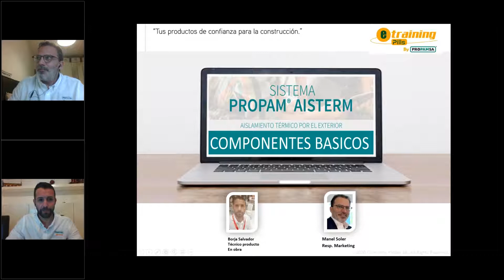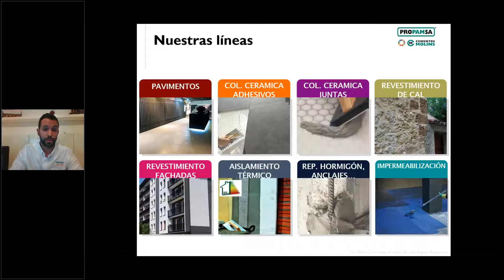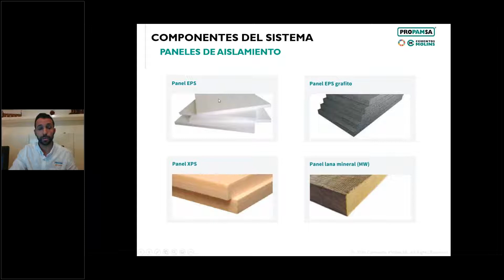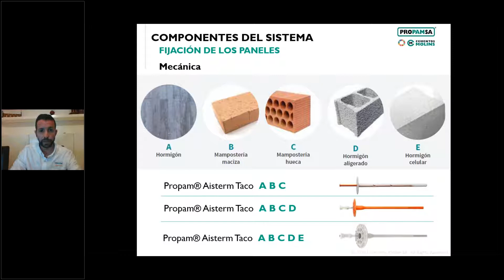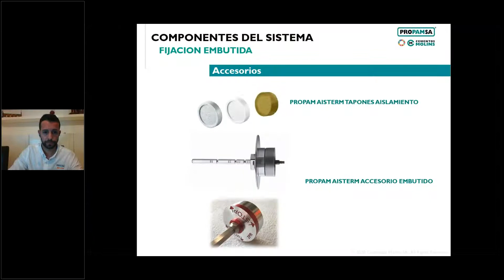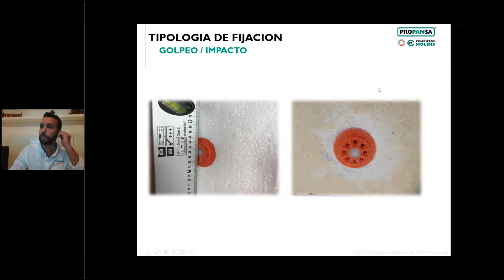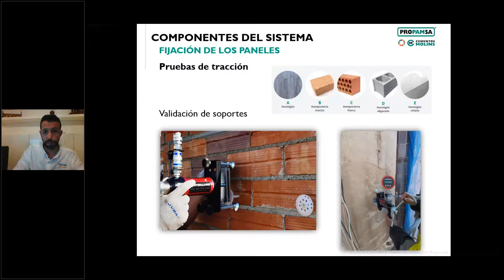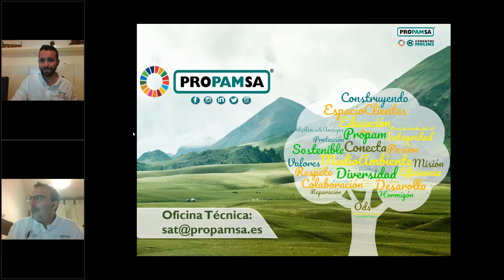Los accesorios del sistema SATE y cómo colocarlos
El sistema integral SATE agrupa a una serie de productos y elementos que se interrelacionan entre sí. Es importante elegir los materiales adecuados para garantizar un resultado óptimo.

En este webinar veremos a través de aplicaciones como colocar los accesorios de un sistema SATE para garantizar su durabilidad.